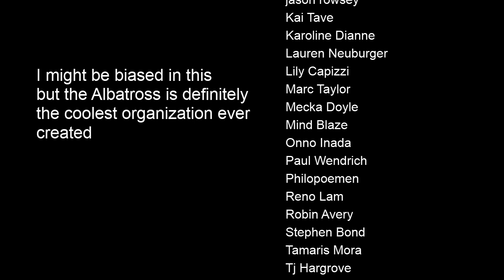Drink Deep & Descend, a Lancer Lore Series: Albatross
Immortal knights froze by the laws of the world and in stories passed down by those they saved.